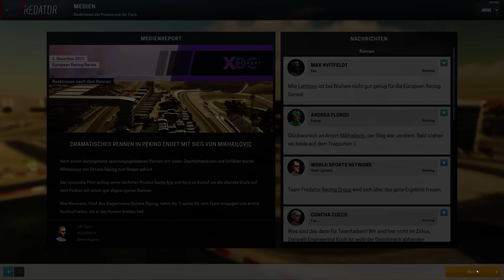Let's Play Motorsport Manager PC 🏎 #042 - Peking / Das Finale Rennen (Gameplay|Deutsch|German)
Let's Play Motorsport Manager Deutsch | Let's Play  Motorsport Manager German

►Let's Play Motorsport Manager Infos►
Hast du das Zeug dazu, zum Manager eines Motorsportteams der Spitzenklasse zu werden?

Jedes noch so kleine Detail muss bedacht werden, um dir den Weg zum Meisterschaftstitel zu ebnen. Vor dem Rennen ausgefeilte Pläne werden mit sekundenschnellen Entscheidungen an der Rennstrecke kombiniert; jeder Aspekt von Entwicklung und Gestaltung des Rennwagens zur Strategie am Renntag wird beeinflussen, ob deine Reise zu Sieg oder Niederlage führt.

Greife ein, gewinne und werde Manager deines eigenen Motorsportteams!

► Let's Play Motorsport Manager Deutsch mit Kommentaren von DrProof (2016)
Mehr Informationen zum Spiel:

EIZO FS2735:
EIZO FS2434: